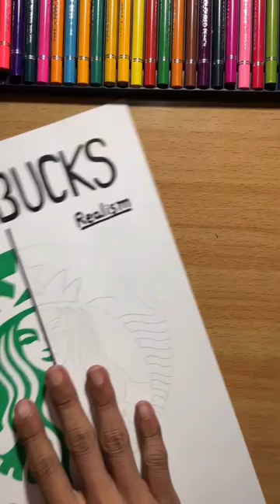I tried to draw ✨STARBUCKS ✨ mermaid🧜‍♀️ in Realism | SO GORGEOUS😭